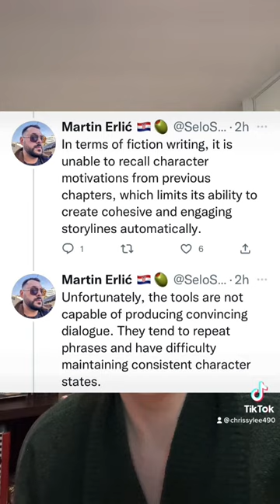Write a novel with AI?